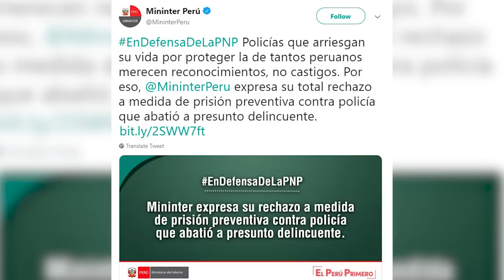El principal problema del Perú es la delincuencia - Phillip Butters en Vivo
"El Policía debe de tener el criterio y la capacidad de tomar un arma y en determinado momento disparar y matar de manera legal a un delincuente" es lo que dijo Phillip Butters Oficial en su programa matutino en PBO ¿Tú qué opinas?